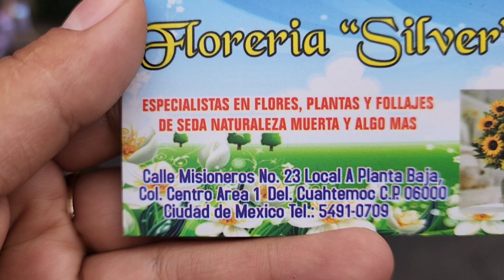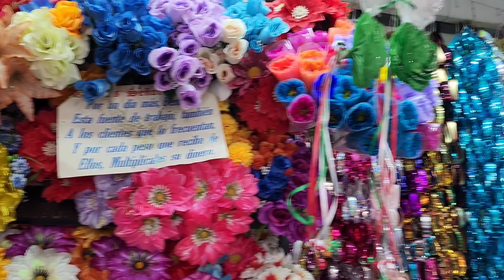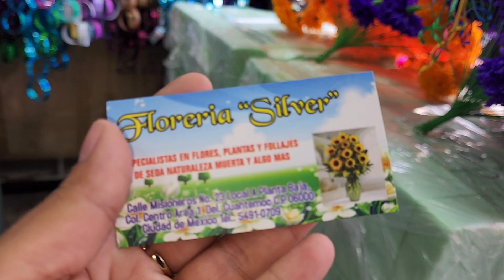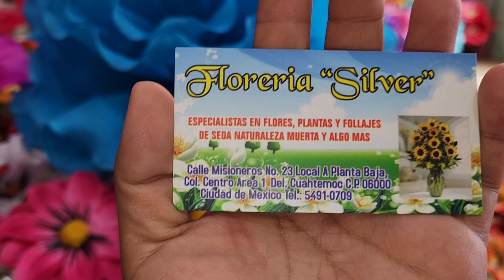FLORES ARTIFICIALES/DIA DE MUERTOS/HALLOWEN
Floreria Silver
Mercado de las flores
Calle Misioneros  23 local A , Planta Baja